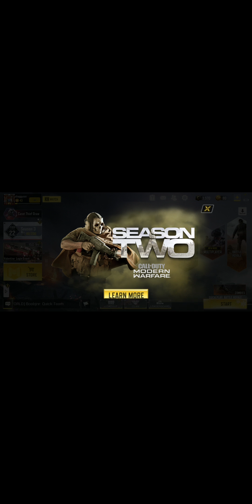I CANT PLAY THIS GAME!!!